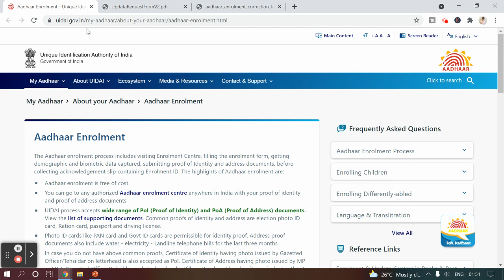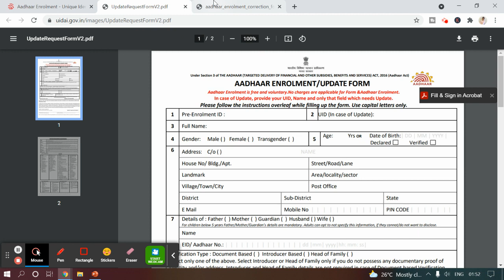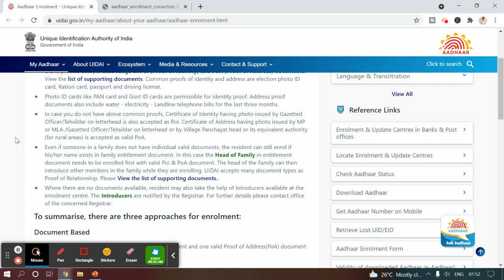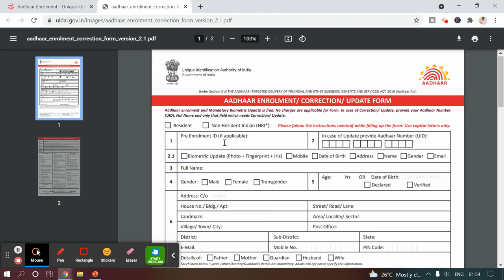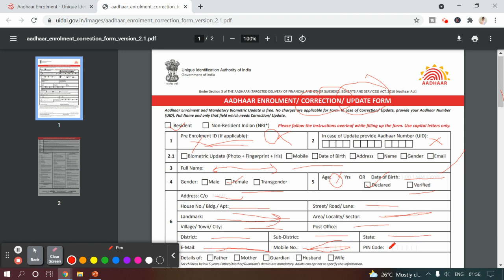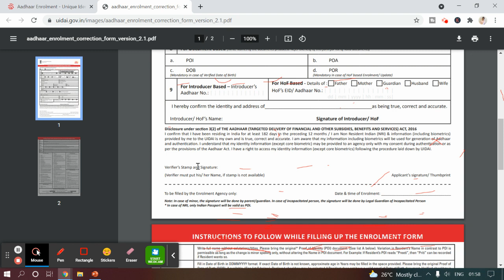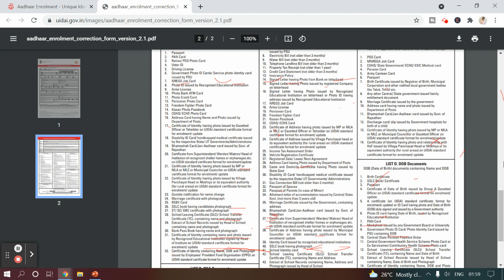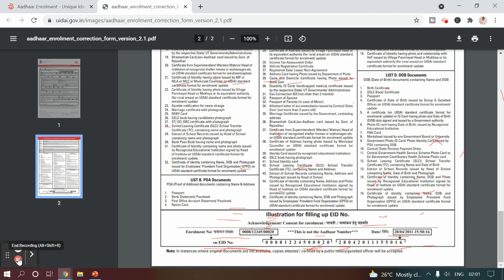AADHAR ENROLLMENT FORM : आधार कार्ड बनवाने के लिए FORM कैसे भरे !!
आधार के लिए आवेदन करने से पहले एक आवेदक को ध्यान रखना चाहिए कि उसके पास इसके लिए आवश्यक सभी सभी दस्तावेज मौजूद हो. केंद्र पर जाने से पहले ये सभी दस्तावेज आप अपने साथ लेकर जाएं. नामांकन केंद्र पर जाकर आपको एक आधार एप्लीकेशन फॉर्म भरना होगा, और पहचान प्रमाण और पते के प्रमाण के लिए आवश्यक दस्तावेजों के साथ अपनी बायोमेट्रिक जानकारी भी जमा करनी होगी.

आधार कार्ड कैसे बनाये ? How to Apply for NEW Aadhaar Card - step by step process in hindi

ऑनलाइन आधार कार्ड कैसे बनाएं
दूसरा आधार कार्ड कैसे बनाये
आधार कार्ड डाउनलोड
अपने मोबाइल से आधार कार्ड कैसे बनाये
बच्चों के आधार कार्ड
वाइफ का आधार कार्ड कैसे बनाये
naya aadhar card kaise banaye
naya aadhar card kaise banaye online
naya aadhar card banaye
naya aadhar card banana hai
aadhar card
how to hindi
आधार कार्ड कैसे बनाये
How to Apply for Aadhaar Card
emitra
emitra help video
आधार कार्ड कैसे बनाये ऑनलाइन
आधार कार्ड बनाए मोबाइल से
आधार कार्ड कैसे बनाये जाते है
आधार कार्ड कैसे बनाए
दूसरा आधार कार्ड कैसे बनाए
how to apply for new aadhar card online
new aadhar card apply
नया आधार कार्ड बनाने के लिए क्या-क्या डॉक्यूमेंट चाहिए
आधार कार्ड बनवाने के लिए नहीं हैं Documents तो ऐसे बनवाएं
aadhar download
aadhar card open
e aadhar card
aadhar card search
aadhar download
aadhar card open
incometaxindiaefiling.gov.in link aadhar card
link mobile number to aadhar card online
e aadhar card download app
uidai aadhar card
aadhar pvc card
aadhar e card
aadhar card center kaise khole
pan aadhar kaise link kare
naya aadhar bnwane ka process in hindi
new aadhar
aadhar ke liye form kaise bhare
aadhar mobile number update
download aadhar card pdf
aadhar card download small size